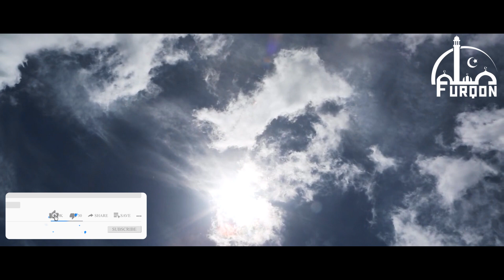УШБУ АМАЛЛАРНИ БАЖАРAOЛЯТГАН БЎЛСАНГИЗ АЛЛОҲ СИЗНИ ЯХШИ КЎРИШИДАН ДАЛОЛАТДУР!